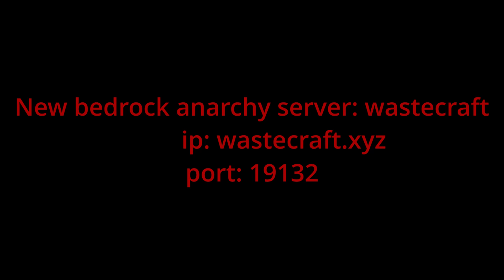New Minecraft Bedrock Edition anarchy server!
Hey everyone, in this video I showcase a pretty new and active bedrock anarchy server. It has around 8 people online on average and it is increasing rapidly. The ip and port is in the start of the video. Thanks!